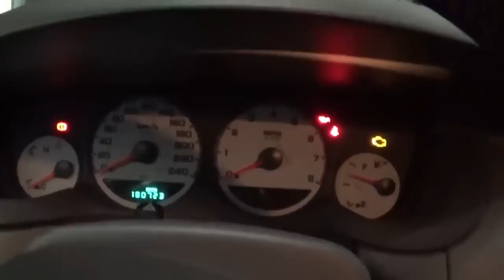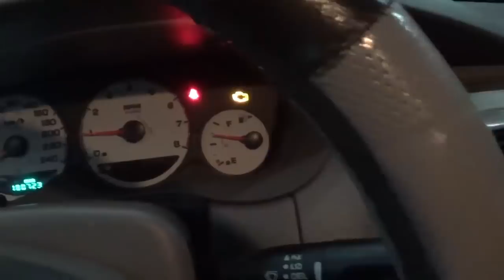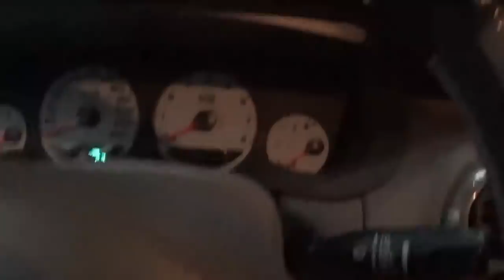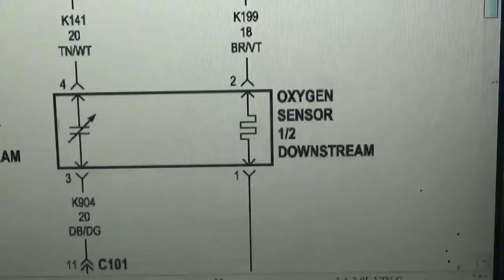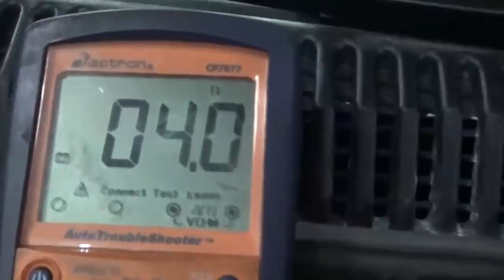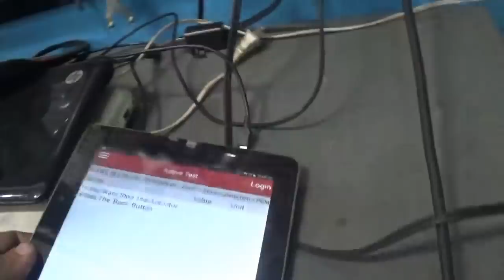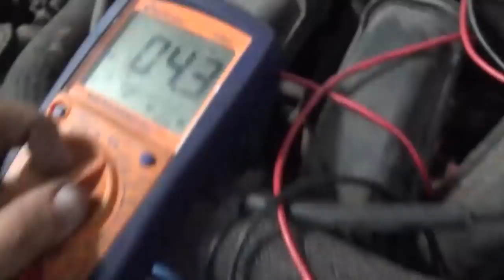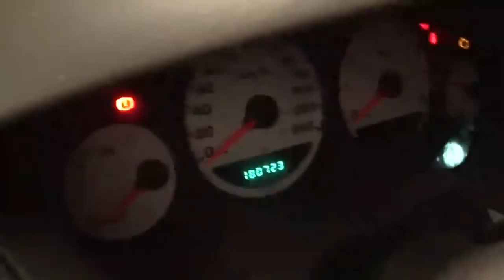DIAGNOSTICO CON ESCANER EN AUTOS: TEORIA VS PRACTICA (CASO REAL)